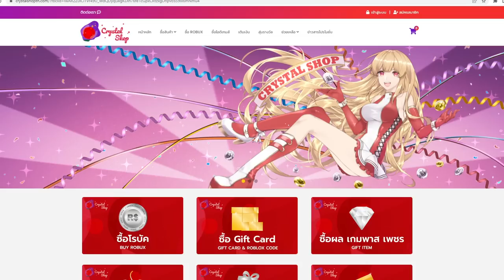ตะลุยเมพผี โคตรน่ากลัว โคตรฮา5555